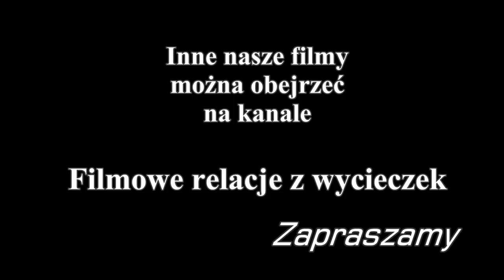Karnawał w Rio - Carnival in Rio (subtitles POL, ENG, SPA, GER)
W trakcie wycieczki do Brazylii odwiedziliśmy Rio de Janeiro i uczestniczyliśmy w karnawale na sambodromie.

Film ma oprawę muzyczną i został opatrzony komentarzem. W części przedstawiającej występy na sambodromie pozostawiliśmy oryginalną ścieżkę dźwiękową, niestety nie najlepszej jakości, gdyż akustyka na sambodromie jest kiepska.

Wycieczka odbyła się na przełomie stycznia i lutego 2016 roku